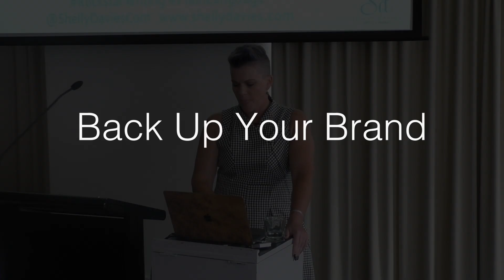Back Up Your Brand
My brand is BIG, LOUD & SHOWY!  But I'm more than just a brand.  I'm great at what I do & have over 20 years experience to back it up!  My brand embraces my authenticity & screams "I am a RockstarWriterTrainer".